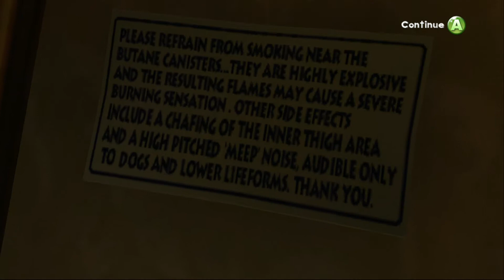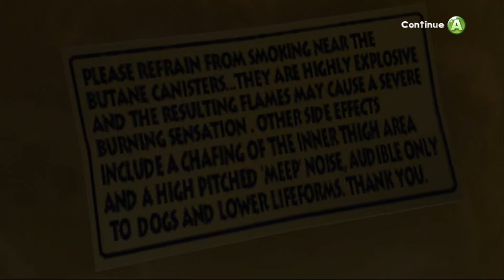in the shade: leisure suit larry, part: 1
in this episode, exshade tackles the game known as "leisure suit larry" due to family problems, shadycon was not able to make it today but will most likely be coming back next week and continue brutal legends and diablo 3 alongside exshade but until then, enjoy the ramblings of exshade, this video was recorded in "the retro room" in tucson arizona, check it out
this game DOES contain sensitive material (adult content, profanity, etc.) you have been warned